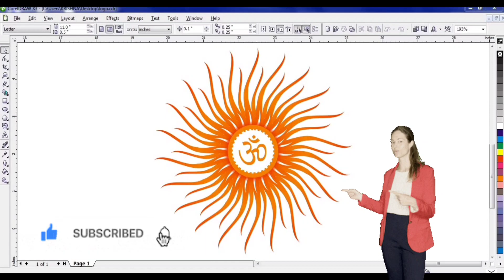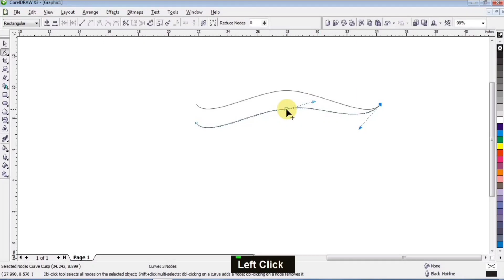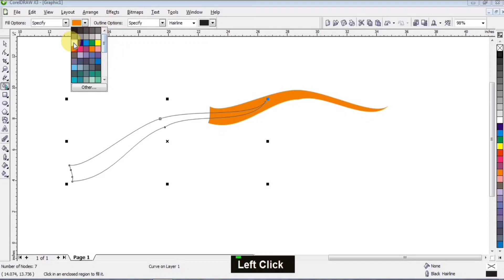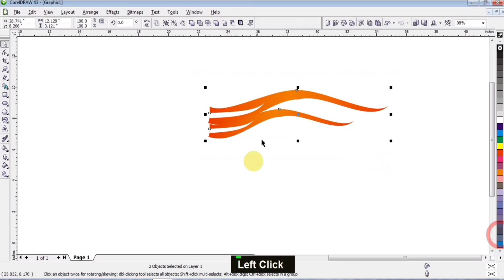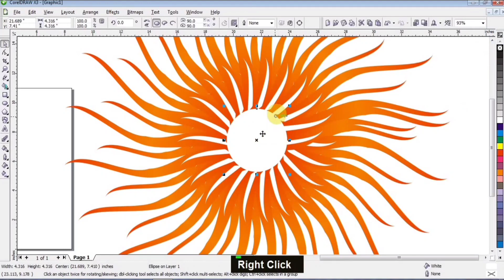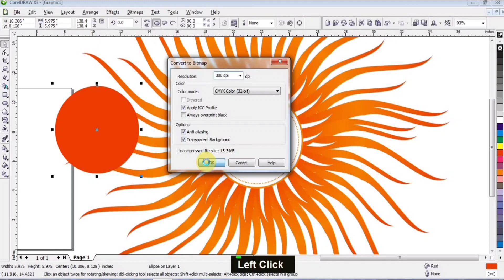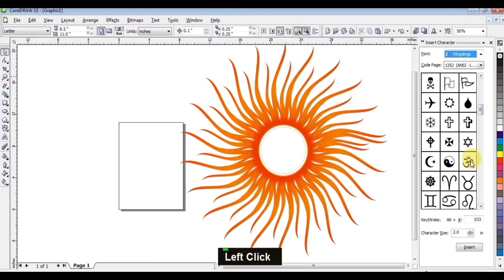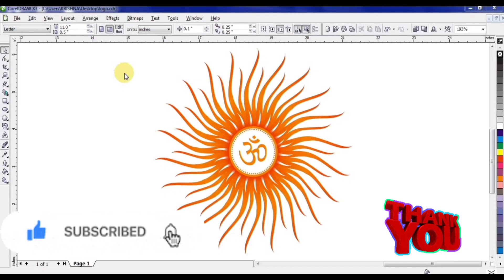ॐ Logo Design CorelDraw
how to Logo Design in Corel draw | BASIC DESIGN IN CORELDRAW "" OM ""

नमस्कार
मेरे Computer_shortcut ( Everything) @computer395 Channel में आपका स्वागत हैं मैं आप सभी से हाँथ जोड़के गुजारिश की आप मेरे नई चैनल को Subscribe करें, क्योकि हम आपको 100% गेरेंटी देते हैं की हम बोरिंग विडियो अपलोड नहीं करेंगे और जिस टॉपिक के बारे में बताया गया होगा उसकी ही बात करेंगे और हर एक टॉपिक्स के ऊपर हम पूरी जानकारी देने की कोशिश करेंगे,I आजकल कंप्यूटर पे जिसकी अच्छी कमांड उसी की डिमांड। .
तो मेरे प्यारे भाइयों और बहेनो इस चैनल पे मैं MS Word, Excel Tips, PowerPoint, Tally ERP 9 Tips, Photoshop, CorelDraw, और ढेर सारे  Computer Tips  के वीडियोस मैं लेकर आया हूँ, लेके आ रहा हूँ और लेके आते रहूँगा, जब तक है साँस वीडियो  मिलेंगे आपको,  और इसके साथ ही हर त्यौहार उस से सम्बंधित MP3 और MP4 अवश्य मिलेंगे, मेरा चैनल हमेसा आपसे जुड़कर रहेगा,

                            ""परिणाम चाहें जो हो प्रयास हमेशा बहतर होना चाहिए
                               बस इसी सोच के साथ  हमेशा आगे बड़ते रहें""

So